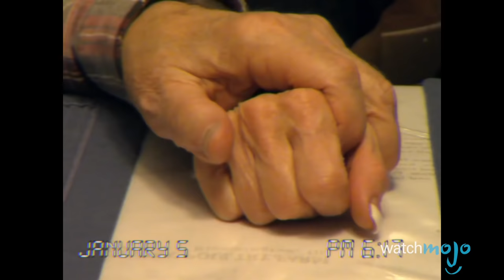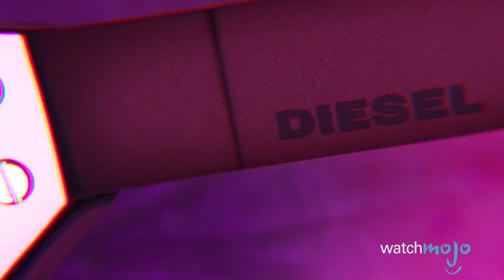Top 10 Best Music Videos of February 2017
These music videos had us smashing that replay button all month long. Welcome to WatchMojo.com and today we’ll be counting down our picks for the top 10 Music Videos of February 2017. For this list, we’ve included artists like Kodak Black, The Lemon Twigs, Rae Sremmurd, Grimes, DRAM, Lady Gaga, Twenty One Pilots and Chance the Rapper, whose visuals took the internet by storm for their unique production and style. Did your favorite videos appear in the list?

00:42 #10: I Wanna Prove to You”
01:28 #9: “Swang”
02:12 #8: “Tunnel Vision”
02:57 #7: “Venus Fly”
03:48 #6:“John Wayne”
04:43 #5: “Spring Day”
05:34 #4: “P.O.W.A.”
06:20 #3, #2 & #1: ?

Got any ideas for our next video? to submit your ideas today!